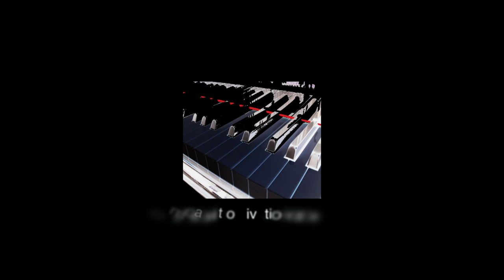How to sound like a modal jazz musician on the piano in minutes by Jerald Simon